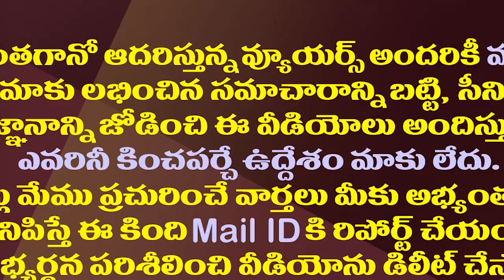పవన్ కళ్యాణ్ కు బిగ్ షాక్..జనసేన కీలక నేత జంప్.!| Big Shock To Pawan..Janasena Leader Ready To Jump